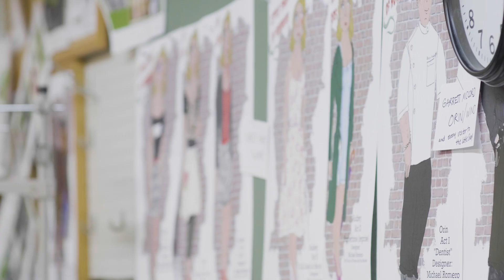UGA Theatre: Little Shop of Horrors | Opening April 12, 2024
Behind-the-scenes of UGA Theatre's upcoming Spring production of Howard Ashman and Alan Menken's musical comedy "Little Shop of Horrors." Narrated by director Daniel B. Ellis.

"Little Shop of Horrors" opens April 12 at 8 p.m. Special preview on April 11 at 8 p.m. Runs April 13, 17-20 at 8 p.m. and April 21 at 2 p.m.

Location:
Fine Arts Theatre
255 Baldwin St.

"Little Shop of Horrors" is presented through special arrangement with Music Theatre International (MTI). All authorized performance materials are also supplied by MTI.

Video Credits:
Shot and Edited by Clay Chastain
Graphics: Clay Chastain
Publicity Assistant: Marshall Smith

Featured:
Alex Bass as "Seymour"
Brie Hayes as "Audrey"
Garrett McCord as "Orin"
Noah Walker as "Mushnik"
Kennedi Nichols, Bella Smith, & Taya Tenacity Taylor as "The Urchins"
Tristen Sledge and Elliot Smith as "Audrey II"
Reagan Simmons
Ariel Ford

Director: Daniel B. Ellis
Music Director: Rachel Townes
Dramaturg: Sloan Elle Garner
Stage Manager: Chelsea Taylor
Asst. Stage Manager: Myles Krachmann
Lighting Designer: Jeremy Weing
Scenic Designer: Cody Russell
Costume Designer: Michael Romero
Drag Consultants: Cola Fizz & Queen Cristina Bang
Asst. Technical Director: Nicky Tomlin
Fight/Intimacy Coordinator:  Fiona Thompson
Asst. Fight/Intimacy Coordinator: Maurice Chinnery